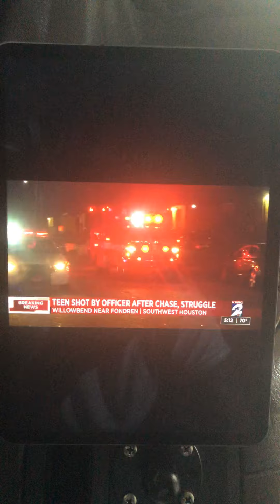Another person shot after being chased by the police